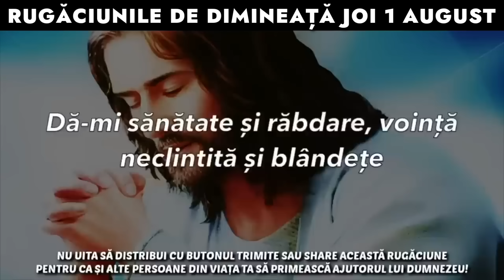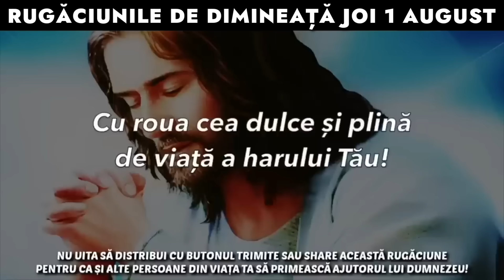Rugăciunile De Dimineață Joi 1 August 2024 🙏 Ascultă-le În Fiecare Zi